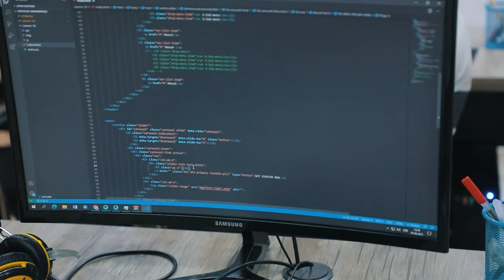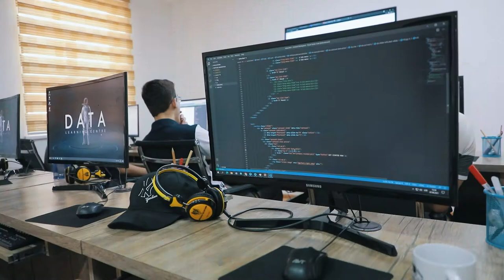Doim qiziqishlar ortidan yurish kerak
"DATA" innovatsion o'quv markazining "PHP'ga asoslangan web dasturlash" kursi o'quvchisi Alisher Mirjanov bilan bo'lgan intervyuni tomosha qiling.